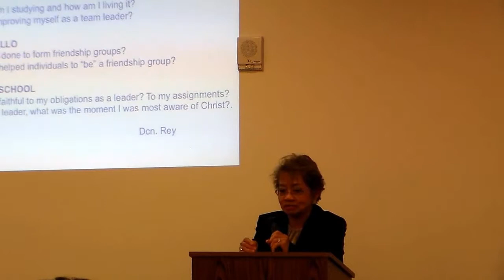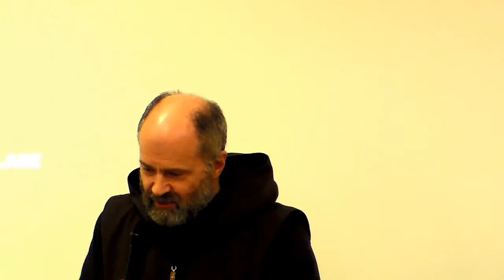SOLofFCC - Fr. Joseph Homick talks about 'Spiritual Lenten Reflection & Meditation.'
SOLofFCC - Fr. Joseph Homick talks about 'Spiritual Lenten Reflection & Meditation' during the SOL meeting held at the Cathedral Parish of Christ the Light - St Paul Hall on March 20, 2017. Combined all 3 videos.